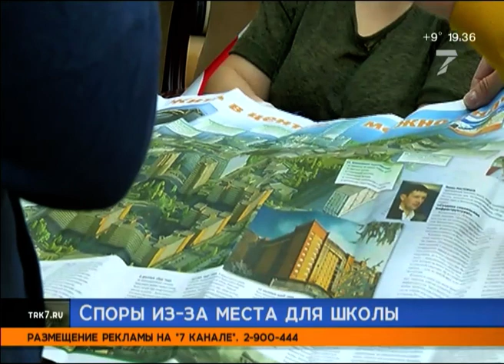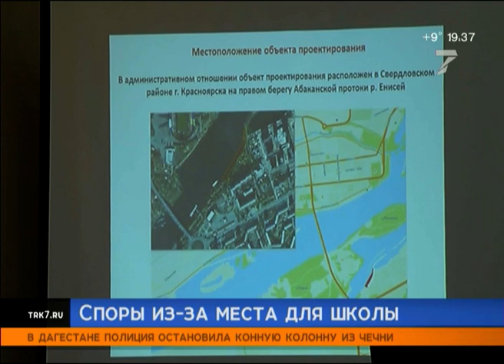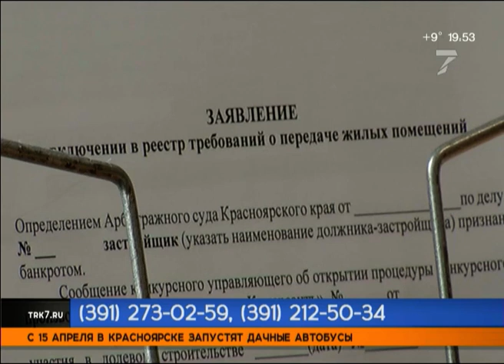Слушания по строительству школы. Новости «7 канала Красноярск». 5.04.2021